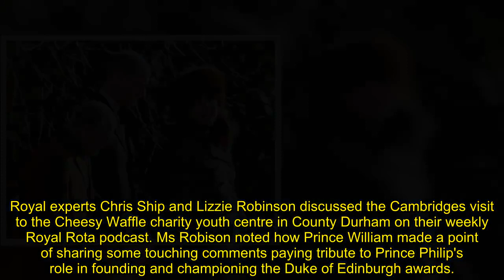Prince William heartbreak Duke of Cambridge pays touching tribute to Prince Philip legacy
Prince William has opened up on the loss of the Duke of Edinburgh during a poignant meeting with young people who completed their DofE.